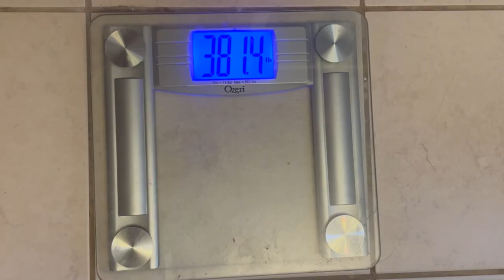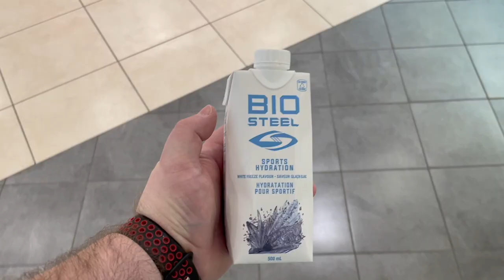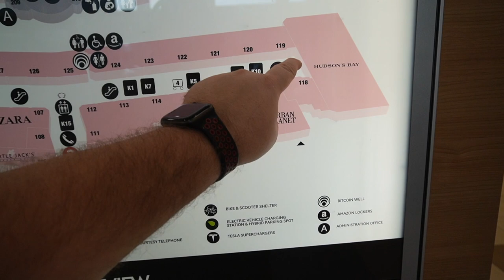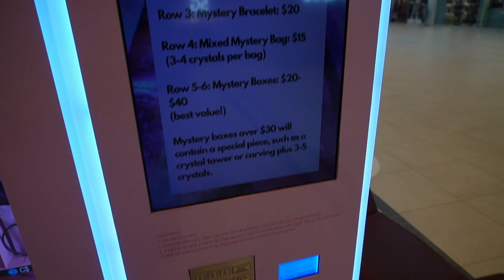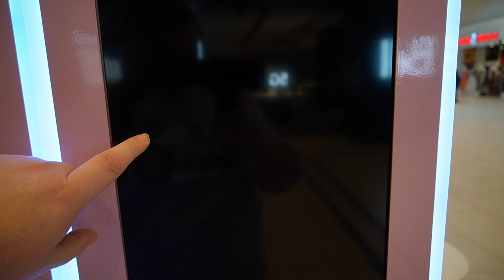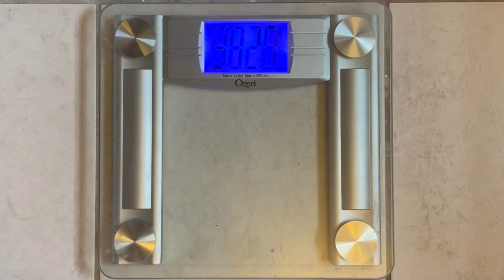Chris Bumstead Challenge | Week 2 (Walking)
I'm thrilled to share my progress in Week 2 of the Chris Bumstead challenge! This week, my focus has been on incorporating walking into my routine as I battle through a knee injury. The goal? Hitting 5,000 steps each day and promoting healing while staying active.

Join me as I discuss the importance of low-impact exercises like walking during the recovery process. I'll share the strategies I've implemented to ensure I reach my step goal while taking care of my knee.

Week 2 is a critical phase of the challenge, and I'm excited to share the highs, lows, and everything in between. It's through these updates that we can learn, inspire, and support one another on our fitness journeys.

If you've had experience with knee injuries or have tips on incorporating low-impact exercises into your routine, please share your insights in the comments. Let's create a space where we can exchange knowledge and motivate each other to keep pushing forward.

We'll also check in on the weigh-in results and discuss how progress is more than just numbers on a scale. Remember, it's crucial to focus on overall well-being, including strength, flexibility, and mental clarity.

Thank you for being a part of this incredible community. Together, let's conquer challenges, promote healing, and achieve our fitness goals one step at a time!

Remember, Consistency is Everything

Intro 0:00
Monday 0:01
Tuesday 2:36
Wednesday 5:36Thursday 6:56
Friday 8:31
Saturday 9:10
Sunday 10:47

Music Credits